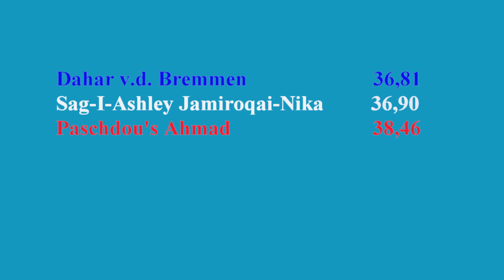EM Alsónémedi 2017 Afghan Hound male Lauf 9